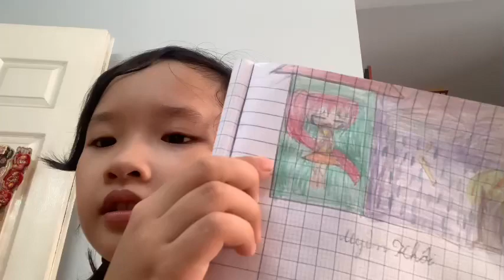Dạ con Uyên Khôi xin nộp bài giải thích vì sao em buồn? ạ